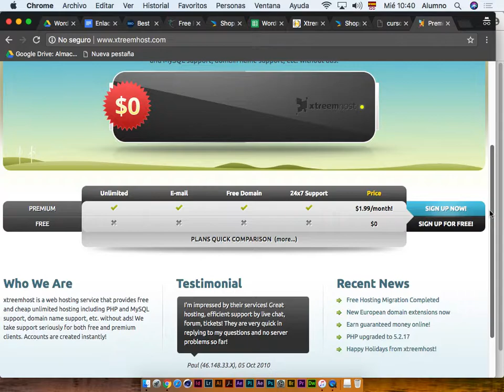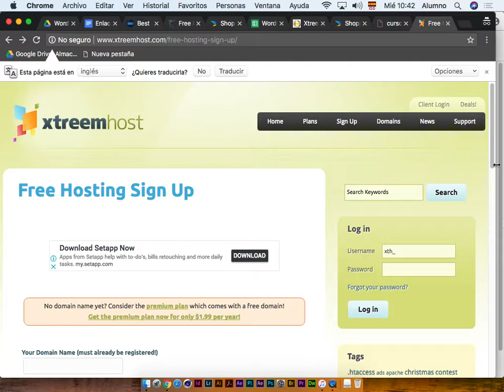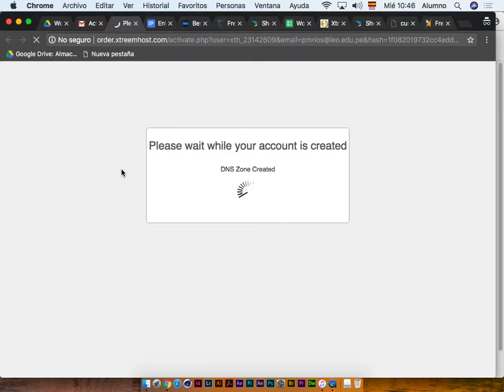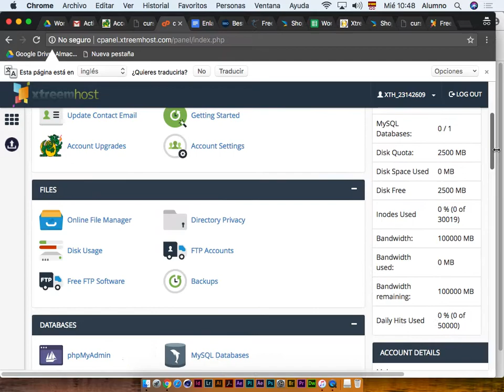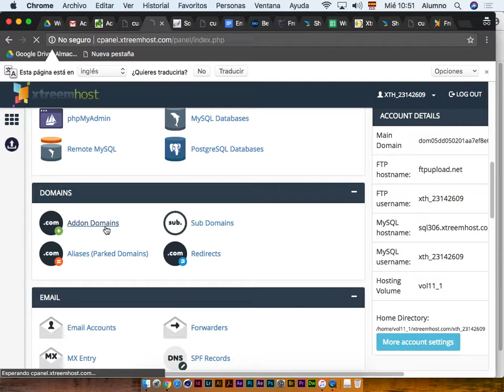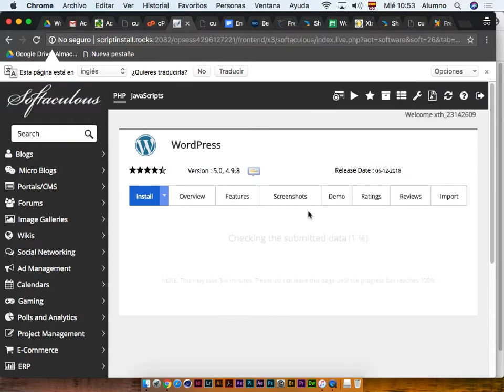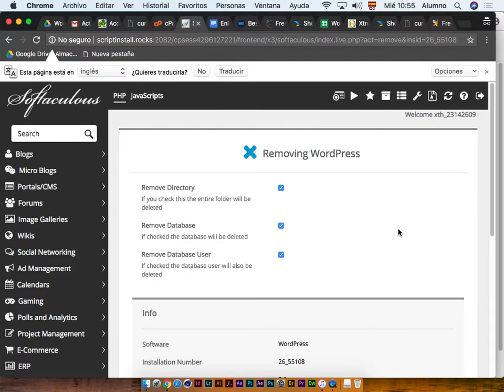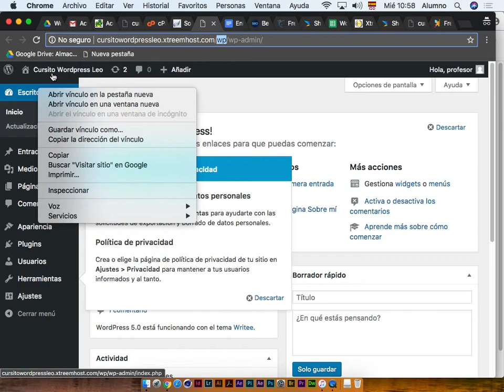Instalando Wordpress en XtreemHost